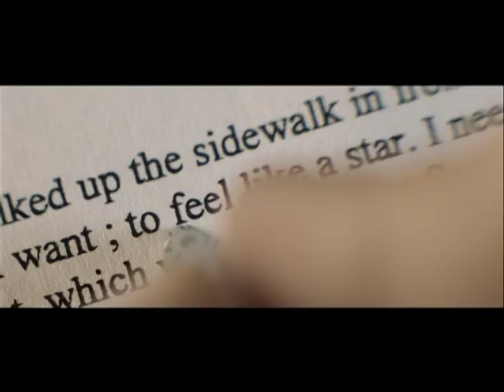Feel Like a Star!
Turkish Airlines has completed filming a commercial starring Oscar winner Kevin Costner.
Award winning Swedish director Fredik Callingaard and Danish director of photography Kasper Tuxen filmed the Turkish Airlines commercial, starring world famous actor Kevin Costner.
One of the worlds fastest growing airlines, Turkish Airlines brought special equipment to Istanbul from abroad for filming of the commercial, which took place at the International Flights Terminal of Istanbul's Ataturk Airport for two days. The music of the commercial was made by a team of leading composers.
A total of 80 actors and actresses from Germany, Italy, Russia, Serbia and Turkey participated in the commercial.
Promoting the Business Class service of Turkish Airlines in its flight network, the filming of the commercial was carried out inside an A330 Aircraft.